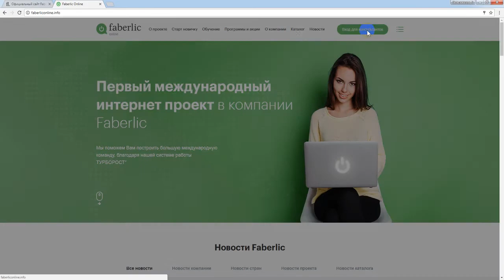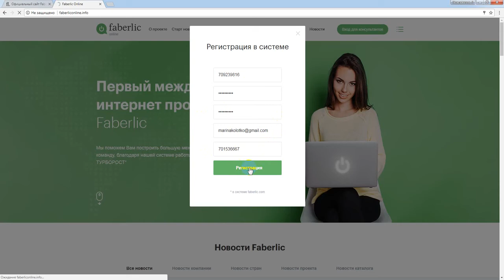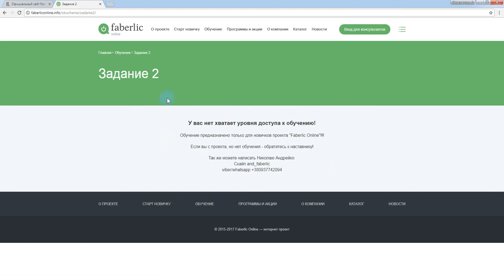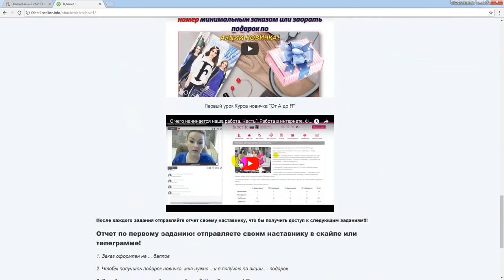Как зарегистрироваться новичку на командном сайте faberliconline info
Возникли вопросы? Пишите: Скайп lyusi3236, Телеграмм Инстаграм lyusi3236.